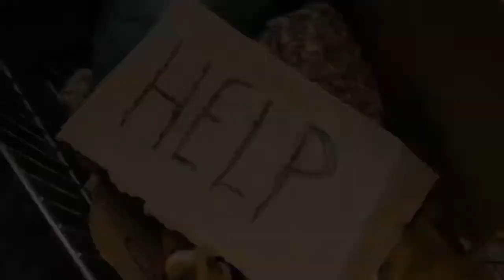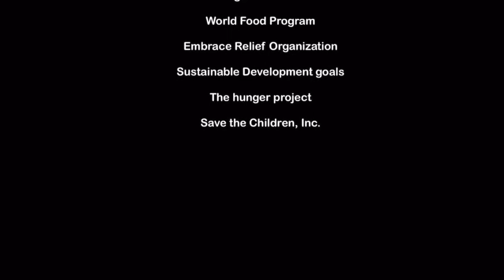Danit Ngorn Hunger